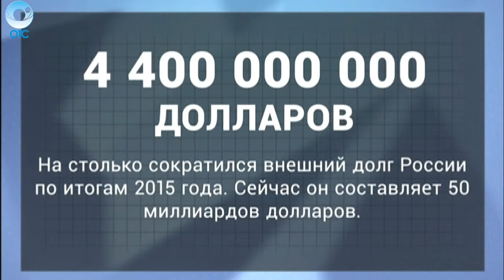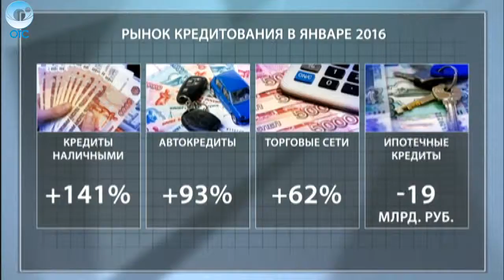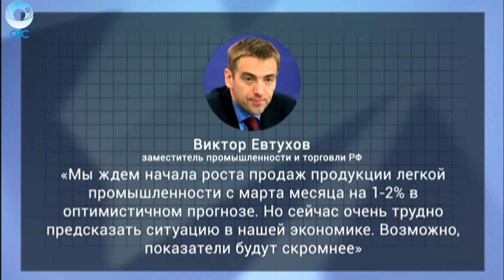ДЕЛОВЫЕ НОВОСТИ: 20 февраля 2016